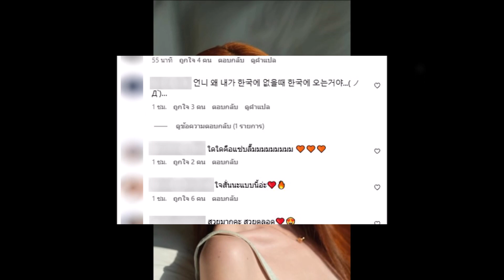ใหม่ ดาวิกา ถกเสื้อโชว์เอวเอส ขาวเนียนมาก